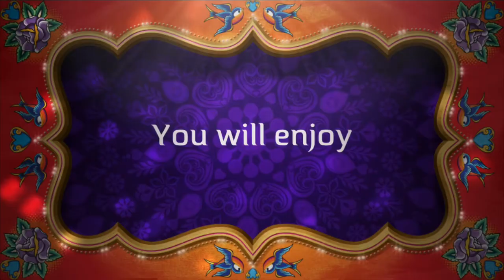Max new video trailer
This is only a trailer video will come in this week.